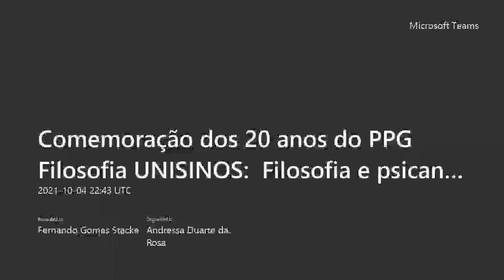Comemoração dos 20 anos do PPG Fil: Filosofia e Psicanálise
Comemoração dos 20 anos do PPG Filosofia da Unisinos: Filosofia e Psicanálise

PROGRAMAÇÃO
3° Encontro
Abertura: Prof. Dr. Inácio Helfer (Unisinos)

Filosofia e Psicanálise
Prof. Dr. Mário Fleig (Unisinos)
Profa. Dra. Claudia Murta (UFES)

Debatedor: Prof. Dr. Alfredo Culleton (Unisinos)
Mediadora: Profa. Dra. Polyana Tidre (Unisinos)